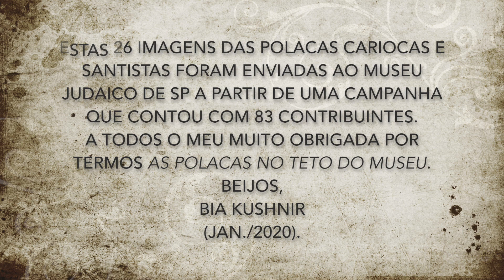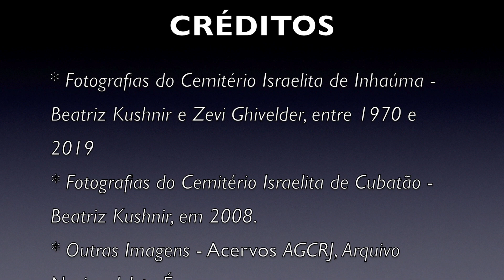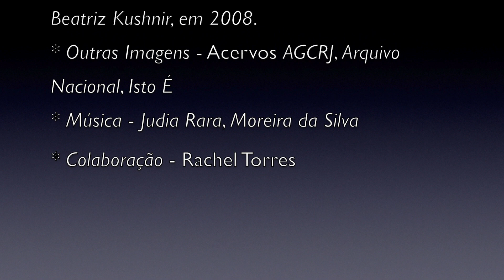As Polacas no Teto do Museu